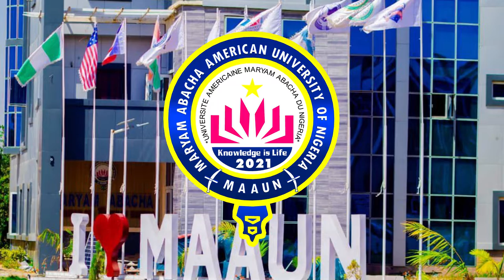Zero tolerance to malpractice at Maryam Abacha American University of Nigeria